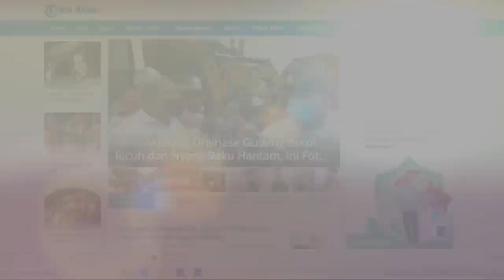Status Tersangka Pedagang Pasar Gambir Dihentikan, Polda Sumut Nilai Penyidikan Cacat Prosedur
Kapolda Sumatera Utara Irjen Pol RZ Panca Putra Simanjuntak mengatakan penetapan tersangka terhadap pedagang sayur di pasar Gambir Tembung, Kecamatan Percut Sei Tuan dihentikan.

Hal itu dilakukan usai penyidik dari Polda Sumut melakukan peninjauan kembali terhadap laporan Beni yang menyebabkan seseorang pedagang yang jadi korban penganiayaan jadi tersangka.

Panca pun menegaskan status Liti Wari Iman Gea kembali seperti semula.

"Sudah diputuskan maka perkara tersebut dihentikan atau di SP3 bahasa yang biasa kita gunakan dan status hukumnya yang bersangkutan kembali ke semula.
Artinya penetapan tersangka tidak lagi di sandang oleh yang bersangkutan," kata Kapolda Sumut, Irjen Pol RZ Panca Putra Simanjuntak, Jumat (22/10/2021) malam.